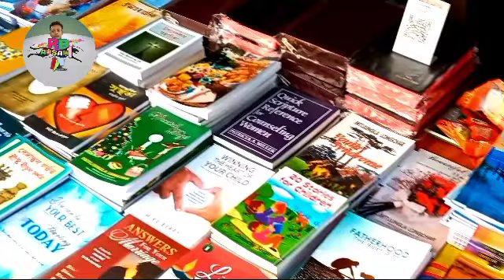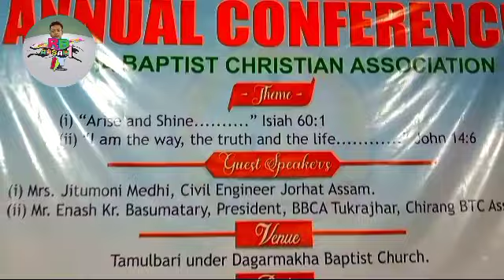ANNUAL CONFERENCE || RABHA BAPTIST CHRISTIAN ASSOCIATION || TAMULBARI UDALGURI BTR ASSAM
RB ASSAM1